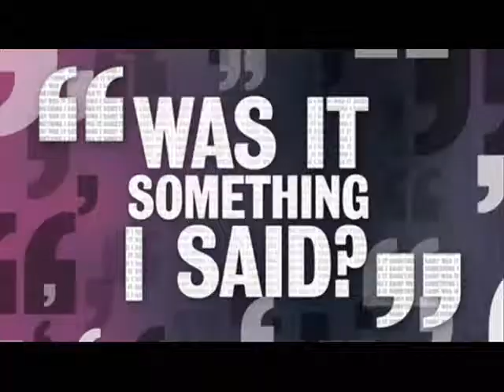Noel Harrison- The Windmills Of Your Mind. A Picture Song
A picture song video i did of my favorite song.